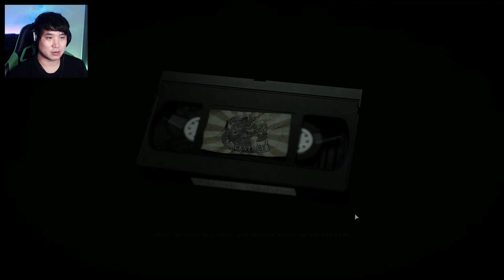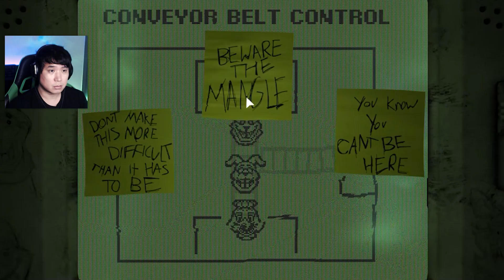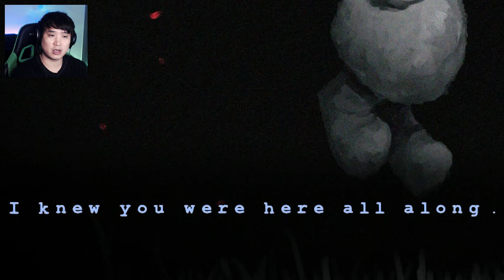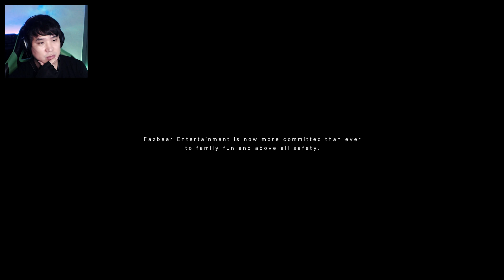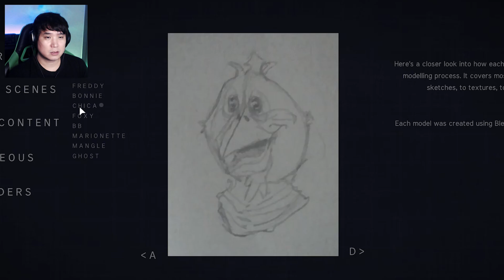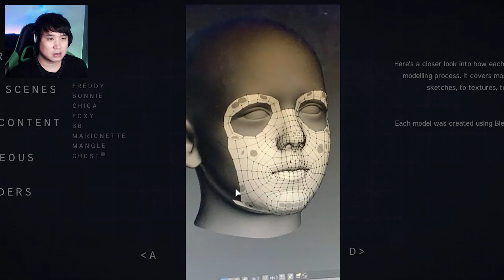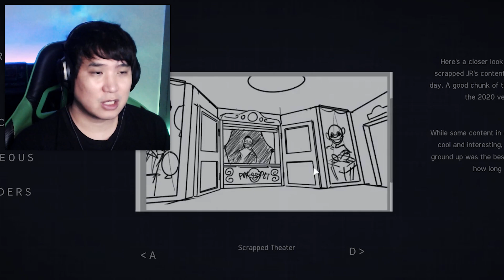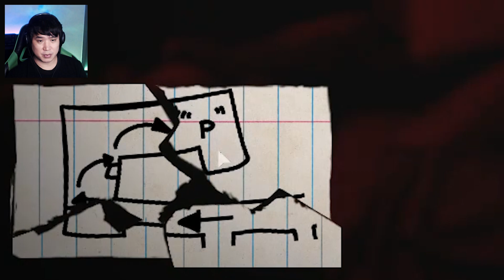드디어 완전체가 된 맹글! 5 & 6일밤 클리어 + 엑스트라 보기! | JR's - 파트3 엔딩